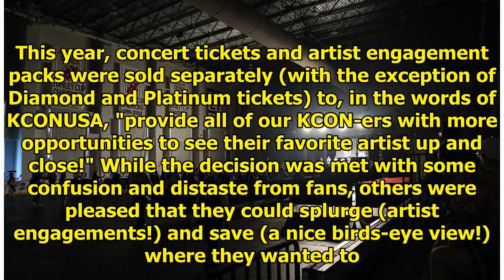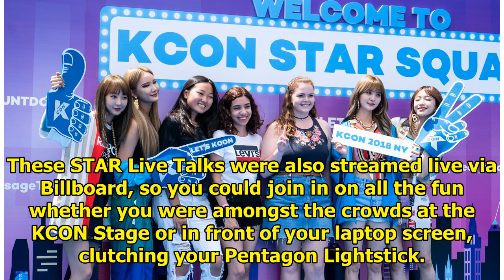A Weekend in Review: KCON 2018 NY (EXCLUSIVE)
Another year, another successful KCON! On June 23 and 24, the Prudential Center in Newark, NJ was ho...